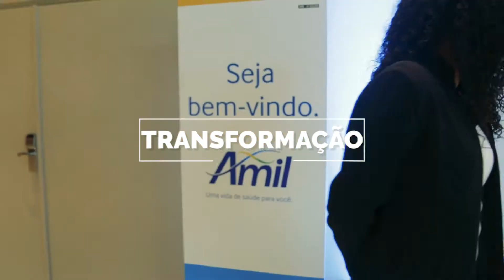Fórum de Gestão de Pessoas Salvador 2017